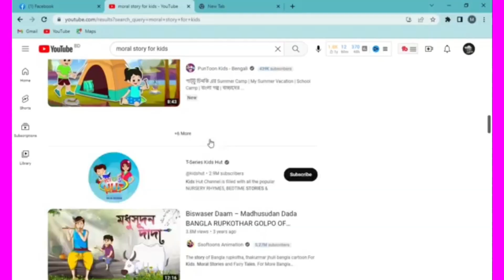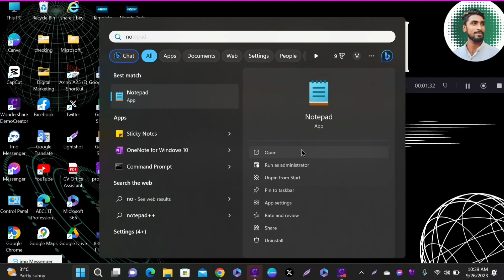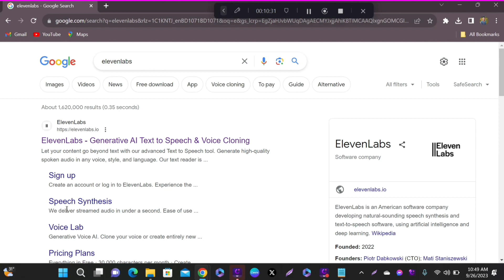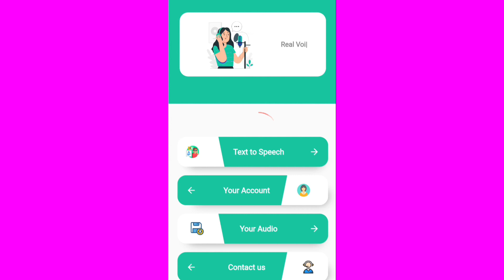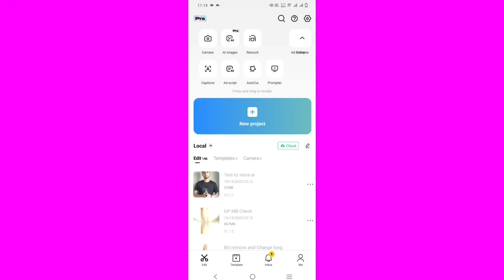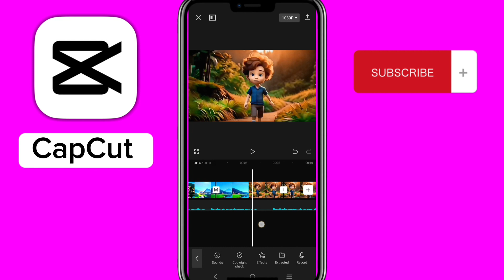How to Create Animated Videos with AI & chatGPT | AI Animation | Animation video Kivabe banabo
How to Create Animated Videos with AI & ChatGPT || AI Animation Generator || Animation video Kaise Banaye Hindi..

AI Website...
Tools AI Using in this process..

Video Chapters...
00:00 Preview
0:50 Video Explain (why you make animation)🤔
1:50 Part - 1 Creating a Story📝
2:37 Part - 2 Creating Animation 📲
3:54 Part - 3 AI Voice Generate 🔊
4:32 Part - 4 Using App Generate Voice 🔊
5:19 Part - 5 Video editing 📲

Ai দিয়ে মাত্র ৫ মিনিটে কার্টুন ভিডিও বানান 😱|| How to Make Professional Cartoon Video in Mobile📲

এআই দিয়ে কার্টুন ভিডিও তৈরি করে ইনকাম | How to Earn Money by Ai

how to create animation videos | with Ai & ChatGPT | Animation video kivabe banabo | Ai Video

How to Make Realistic 3D Animation Using 100% Free AI Tool l

😲এই কার্টুন টা সম্পূর্ণ এই বানিয়েছে 🌟Ai দিয়ে কার্টুন 💬 AI EXPART

Create videos from photos for free ! 5 Free AI Animation Tools | ছবি থেকে ভিডিও অনলাইনে

how to make animated videos with chatgpt | ai cartoon video generator free | ai video

How to make Full animated videos with Chatgpt | AI generated video | Urdu & Hindi Tutorial

How To Create Animated Videos with Ai & ChatGPT? || Ai Animation Cartoon Video Kaise Banaye

কিভাবে এনিমেশন ভিডিও বানাবো with AI || How to create animation videos with Ai & ChatGPT || Ai Video

3D Animated Disney Cartoon Story With Free AI Tools in 5 Mins|Ai Video Generator Image to Animation

How to Create animation videos Using Ai Free Tools | Really Animation Video Generated

how TO AI cartoon 3D animation video and script & voice over complete ?cartoon video kaise bnaye

How To Create Animated Videos with Ai & ChatGPT? | Animation Video Kaise Banaye | Ai Video Generator

text to voice convert online Best AI Text To Animated Video Generator @TechCMYT @WebsiteLearners

How to create urdu Amazing Animation story video With Ai | AI generated video | Urdu & Hindi

How to create 3d animation videos with Ai & ChatGPT | Animation video kivabe banabo | Ai video maker

Best AI Text To Animated Video Generator | Make Money With AI 2023

Best AI Text To Animated Video Generator Ultimate Runway ML Tutorial

Create 3D Animated Stories With Free AI Tools & Chat GPT in 5 Mins.

মোবাইল দিয়ে কার্টুন ভিডিও বানিয়ে মাসে লাখ টাকা ইনকাম করুন | How To Create Cartoon Video in Mobile

How to Create Story Telling AI Video | Viral Ai Video Kaise banaye

মোবাইল ফোনে তৈরি করুন কার্টুন ভিডিও | How to make cartoon in mobile bangla 2023

How To Make Cartoon Animation Video Using Krita Apps 2022 | 2d or 3d Animation Video Maker in Bangla

Create moving animated cartoon videos using Ai for free with Chatgpt, Make character moving story

2d 3d Animation video maker Bangla tutorial 2020

Create Your Own Monetizable LoFi Channel with AI | AI Generated LoFi Beats | Step by Step Tutorial

Earn Upto 7k$ by Creating 3D Cartoon Animation using AI

How to create urdu Animation story video With Ai | AI generated video | Urdu & Hindi Tutorial

Movies ko Cartoon me Convert karke Upload karo | No Copyright | Video To Cartoon

AI দিয়ে কার্টুন ভিডিও বানানোর জন্য সেরা তিনটি AI | 2023

Gen-2 Now Available | Runway

make animated videos with free ai tools, ai video, ai tools, ai video generator, text to video ai

Ai দিয়ে এনিমেশন ভিডিও তৈরি করে মাসে আয় লাখ টাকা

খুব সহজে এনিমেশন শিখুন l blander 3d animation

Make Money With AI Animation Videos | AI Side Hustle

3D Animated Disney Cartoon Story With Free AI Tools in 5 Mins|Ai Video Generator Image to Animation

Top 5 best Animation app in 2023

Create Hindi Animated Videos with Ai & Chat GPT | 3d animation video kaise banaye

যেকোন মোবাইল দিয়ে বানিয়ে ফেলুন স্লো মোশন ভিডীও || How to make slow motion video any android Devices

Create Animated Story Videos with Ai & Chat GPT For YouTube in 10 Mins.